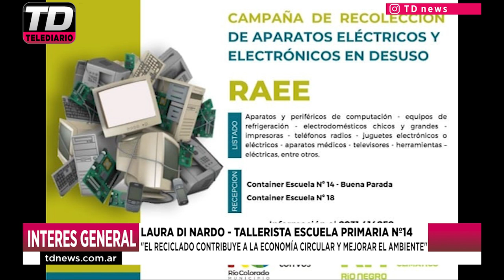LAURA DI NARDO TALLERISTA ESC 14 CAMPAÑA DE APARATOS ELECTRICOS Y ELECTRONICOS EN DESUSO 08 08 2